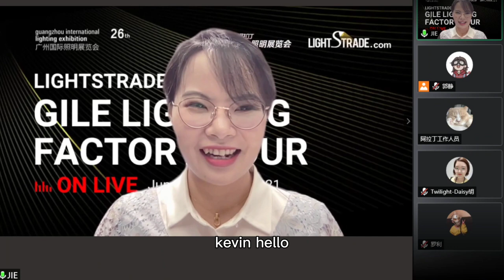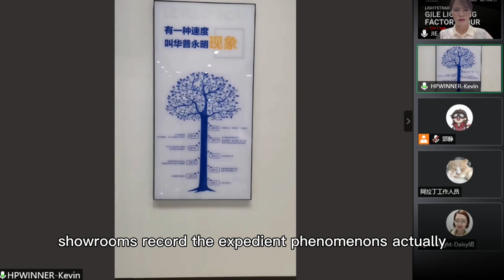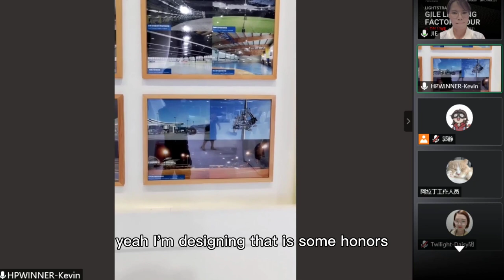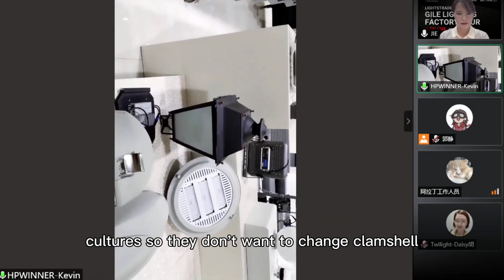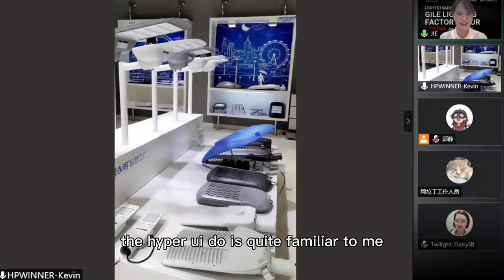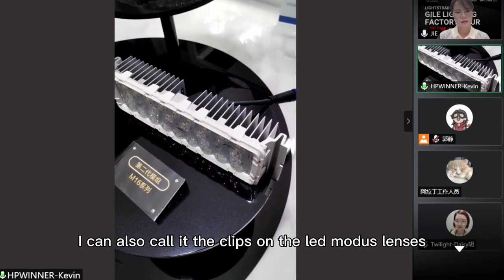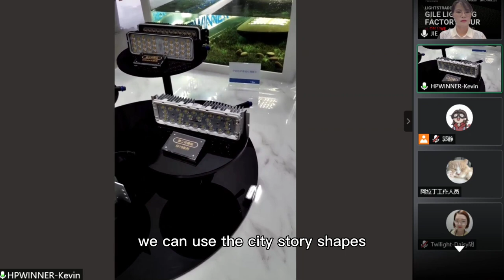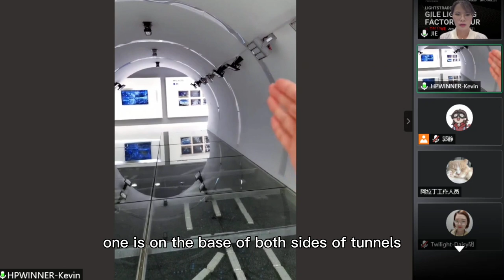GILE Lighting Factory Tour Session One - Hpwinner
HANGZHOU HPWINNER OPTO CORPORATION

Hangzhou HPWINNER Opto Corporation is committed to building a fully functional customization system for global outdoor lighting industry. With advanced energy-saving lighting technology, it could tailor individualized solutions for an enormous variety of different outdoor lighting conditions. It is one of the very few manufacturing enterprises that provides mass customization services.
HPWINNER was established in July, 2011, and has grown up to a staff of over 800. The founder, Mr. Chen Kai, is listed as a Leading Technologist of the National “Ten Thousand Talents Program”, a Scientific and Technological Innovative and Entrepreneurial Talents by the government, a member of Zhejiang Provincial People’s Congress, and an expert in LED industry. Since its establishment, HPWINNER has been rapidly developing its business all over the world. It was titled as National High-tech Enterprise in 2014, and was successively awarded as “Zhejiang Enterprise Technology Center”, “Zhejiang Provincial Enterprise Research Institute”, “The Hidden Champions of Zhejiang”, “Excellent Contribution Awards on Zhejiang Standards Innovation”, “Award of Little Giant Companies with Professionalism, Meticulousness, distinctiveness and Novelty by Ministry of Industry and Information Technology” and other honors.